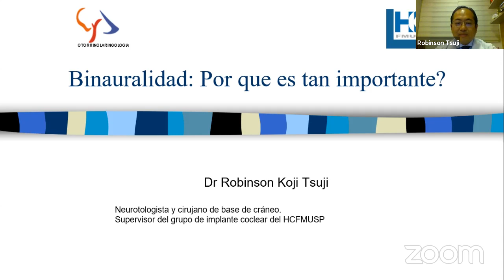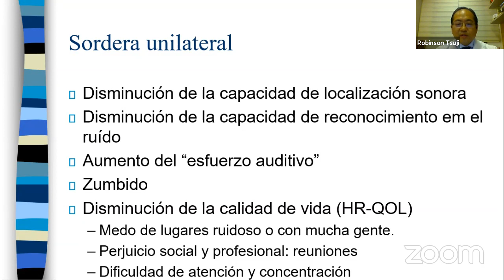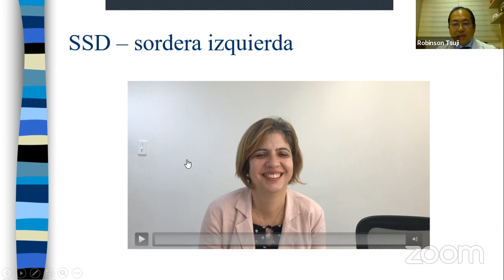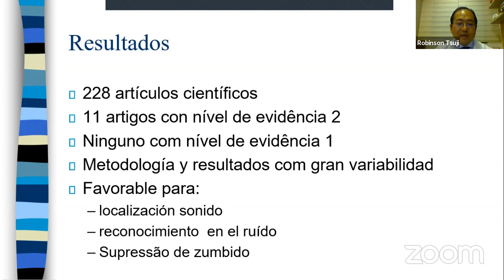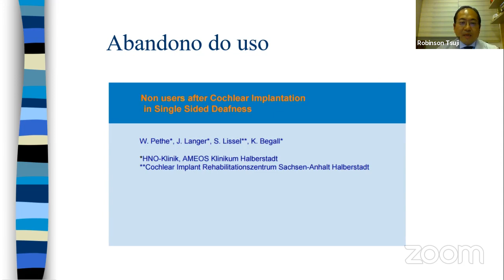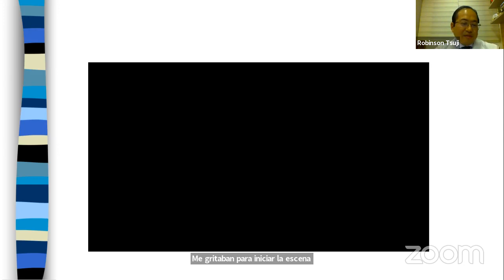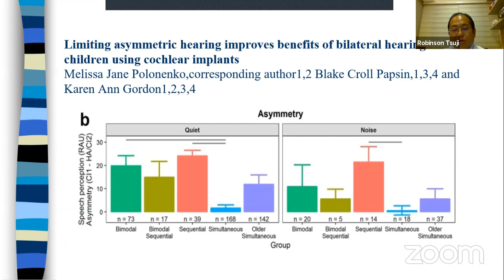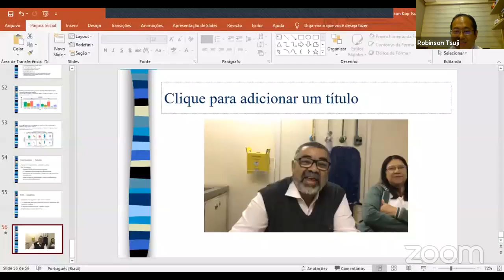DISPOSITIVOS PARA LA REHABILITACIÓN DE HIPOACUSIA NEUROSENSORIAL UNILATERAL